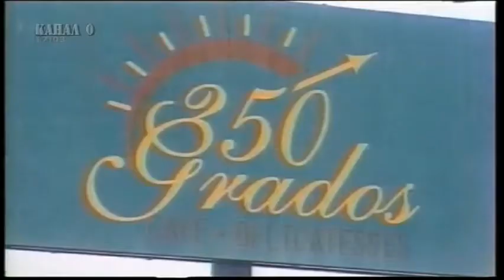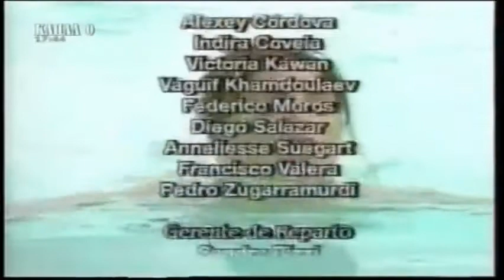Angelica Pecado/Грехът на Анхелика-епизод 63 (2000)